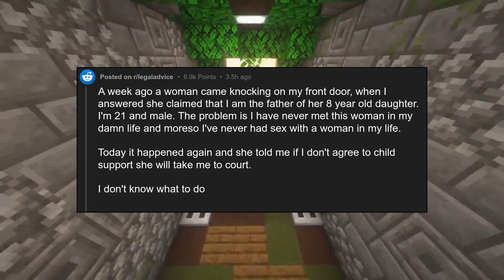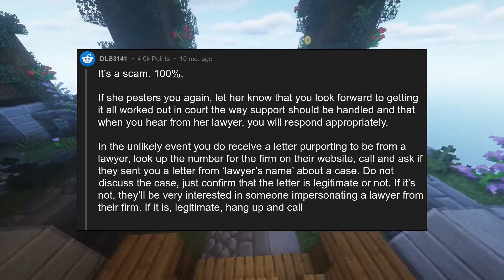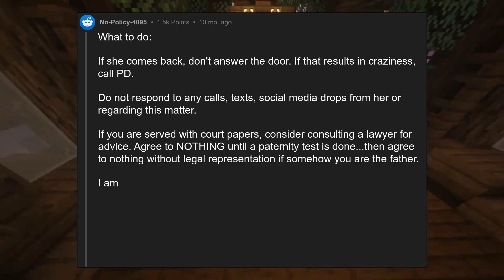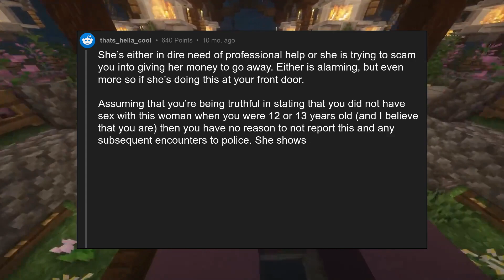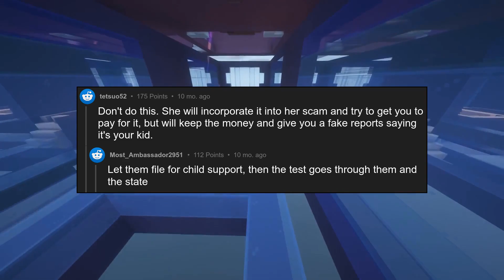[PA] Woman is claiming I 21M am the father of her 8 year old daughter. S...